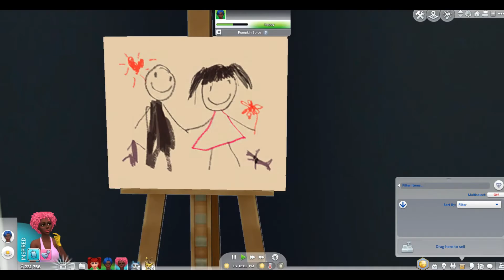The Sims 4 Poppy Playtime - Episode 2 - A START TO PLAYTIME CO PRODUCTION!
Hey guys! Welcome! Today, I am back in The Sims 4 with my Poppy Playtime theme! In this episode, we start building Poppy and the gang's skills to work at the Playtime Co factory!